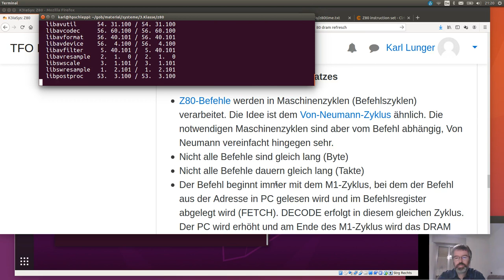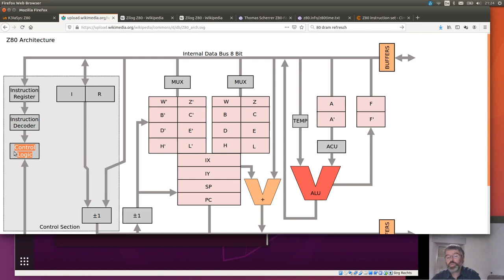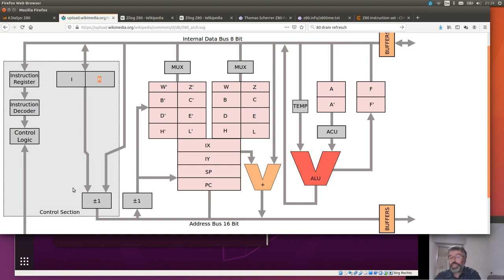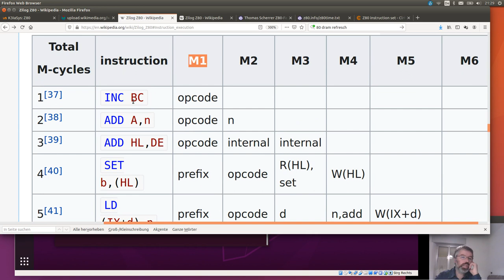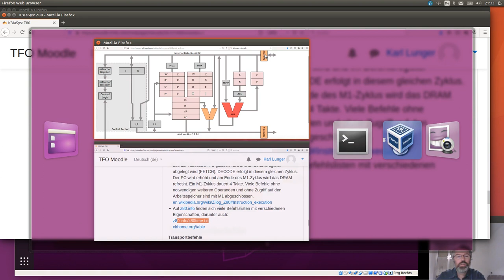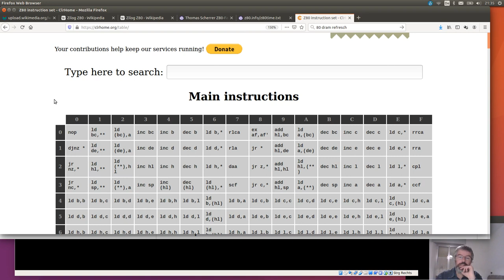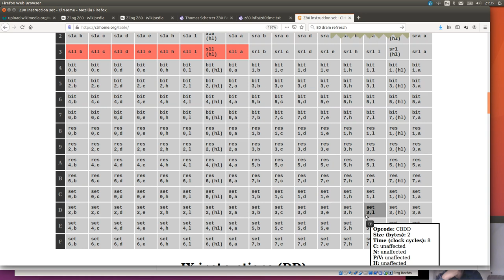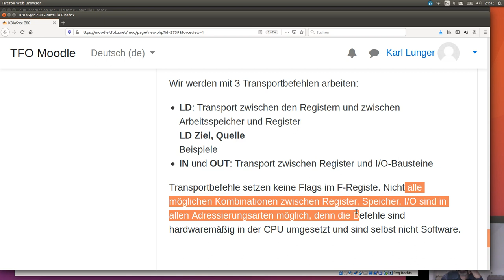Z80: Einige Eigenschaften des Z80-Befehlssatzes / Transportbefehle